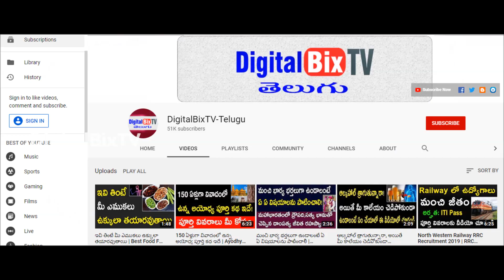వృషభ రాశి వారు తమ జీవిత భాగస్వామితో ఎలా ప్రవర్తిస్తారో తెలుసా | Vrushabha Rashi Relationship| Telugu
వృషభ రాశి వారు తమ జీవిత భాగస్వామితో ఎలా ప్రవర్తిస్తారో తెలుసా, Vrushabha Rashi Relationship.